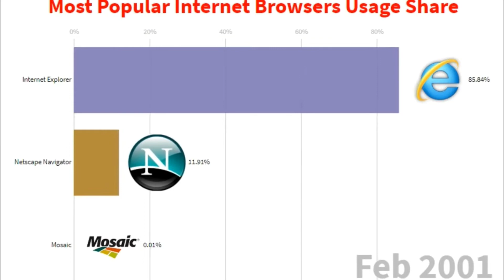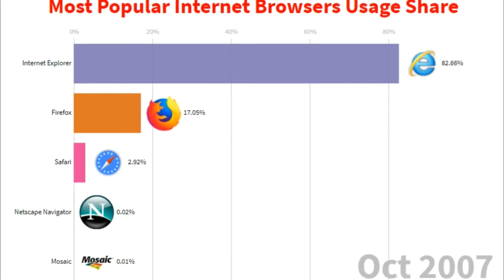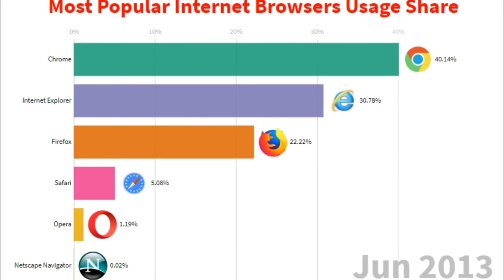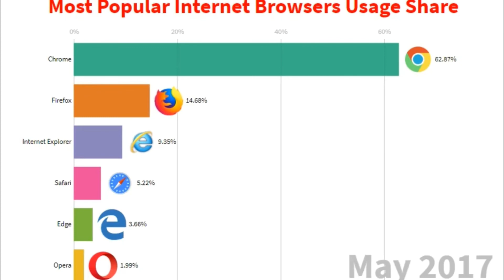Top Internet Browsers | Most Popular Internet Browsers 1996 - 2019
In this Video, we are going to see the most popular internet browsers from the year of 1996 to 2019 based upon the percentange of market share.